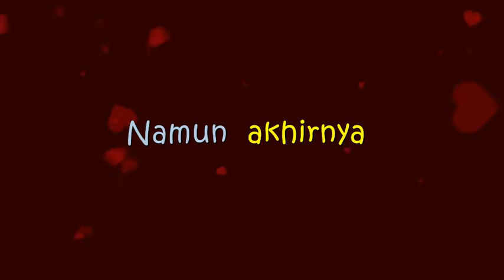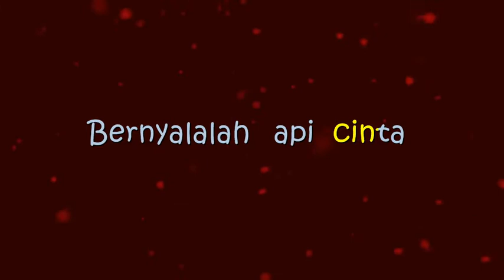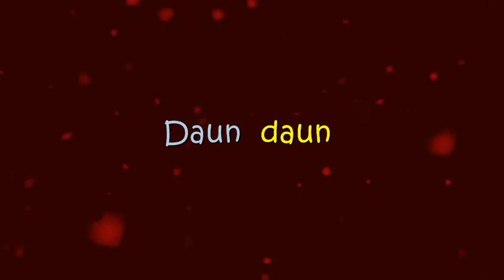Isabella | Search | Video Lirik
Artist        : Search
Album      : Fenomena
Released : 1989